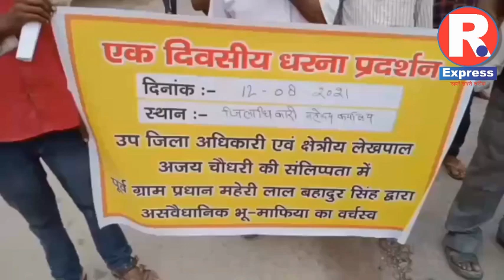रायबरेली- एसडीएम महराजगंज व क्षेत्रीय लेखपाल के विरोध में प्रदर्शन